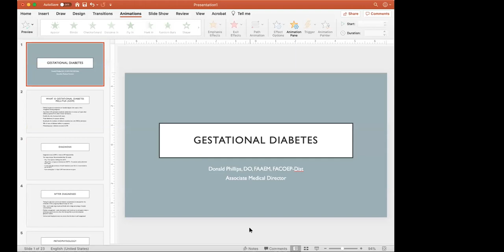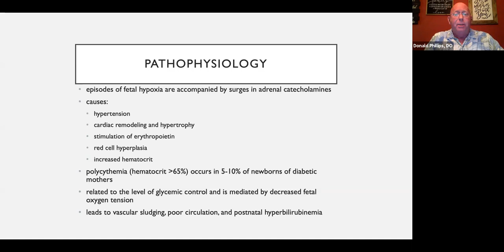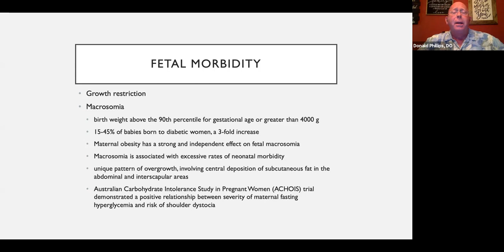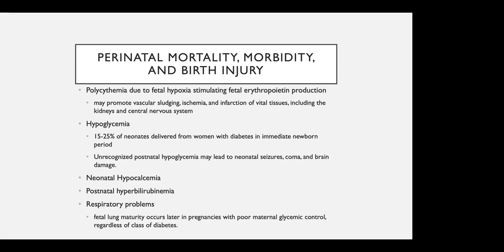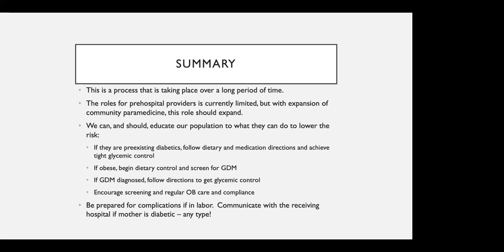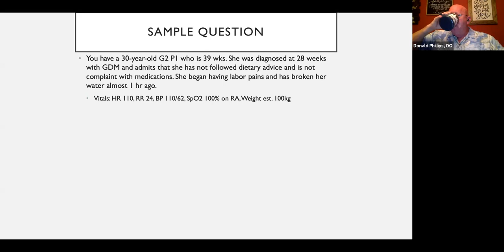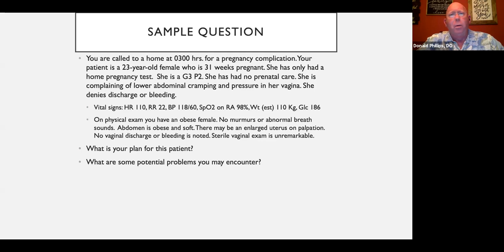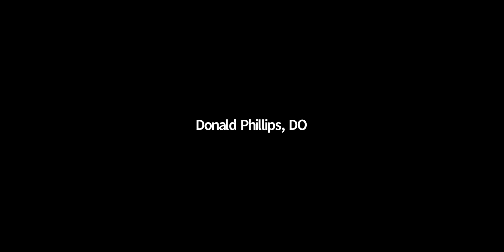Gestational Diabetes - Dr. Don Phillips, MD Roundtable 8.13.2020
MD Roundtable lecture and discussion with Dr. Donald Phillips from Texas about Gestational Diabetes and prehospital EMS care.